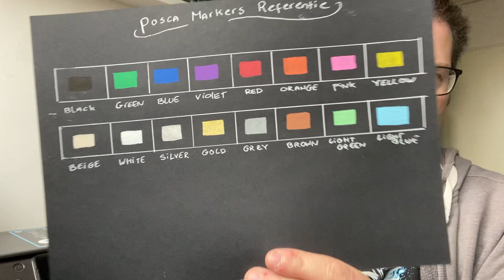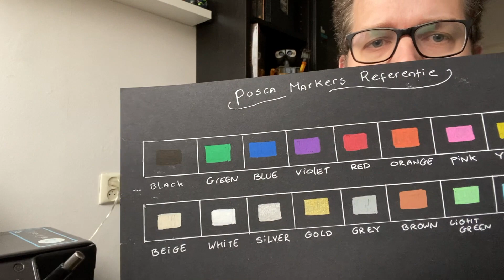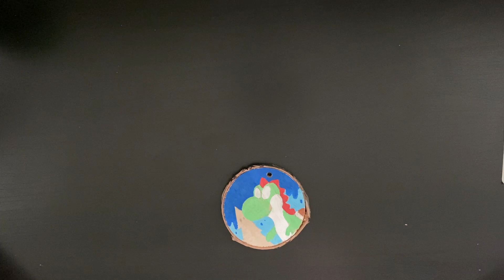ZELF KERSTVERSIERING MAKEN! | De eerste keer met POSCA MARKERS!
In de video van vandaag ga ik aan de slag met Posca Markers, en laat ik zien hoe je zelf ook kerstversieringen kunt maken!

Bedankt voor het kijken naar mijn video! Vond je het leuk en wil je me helpen om nog meer van dit soort video's uit te brengen? En misschien kun je ook andere mensen uitnodigen om een kijkje te nemen? Dat zou helemaal tof zijn!

Facebook: Fish on a Stick Productions